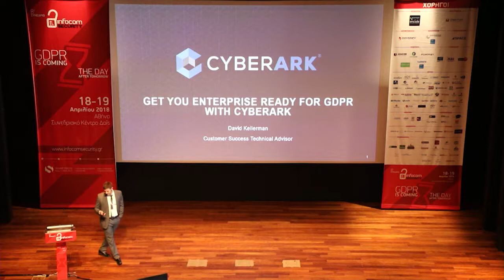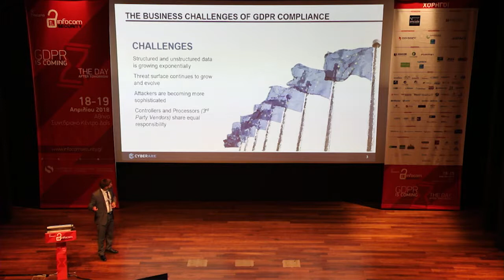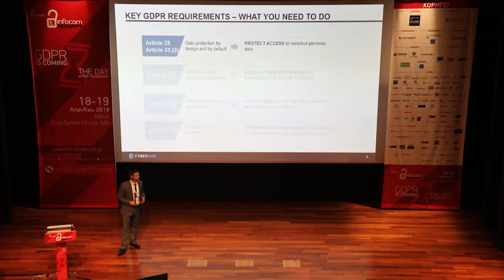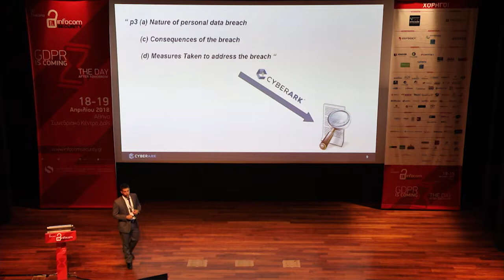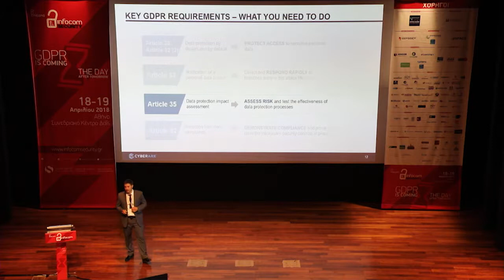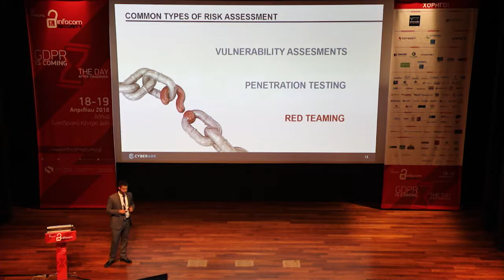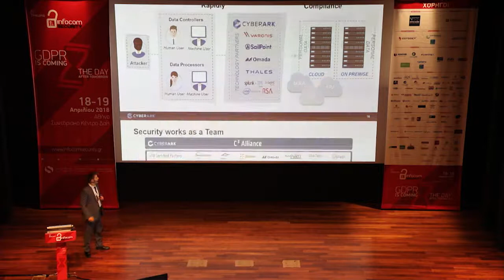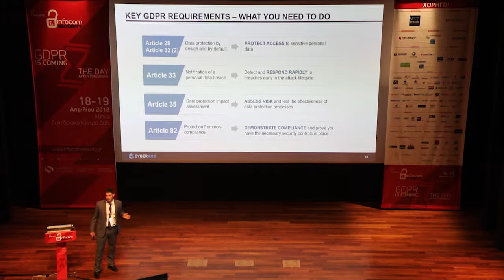David Kellerman – Technical Advisor,Customer Success, Cyberark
Get your enterprise ready for GDPR with CyberArk